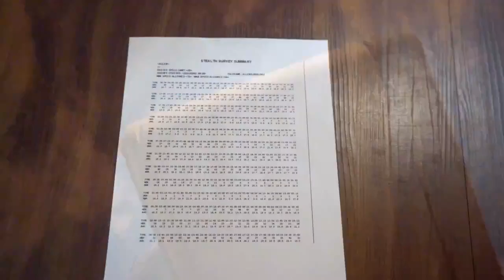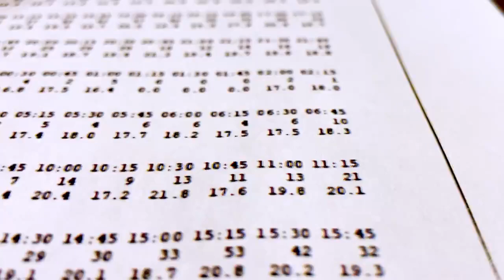UPD stealth stat box aims to slow down reckless drivers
With the number of speeding incidents on the rise, law enforcement is using a new tool to curb the problem.

Unified Police is temporarily installing the ‘Stealth Stat Box’ in neighborhoods where residents complain about reckless drivers.

The box tracks the number of cars and their average speed on the street where it is installed. It then produces a spreadsheet that breaks down the data in 15-minute intervals. The numbers are analyzed to help direct traffic enforcement officers to the most problematic areas.

“It might really be able to help us to allocate resources more effectively,” said Sgt. Melody Cutler with Unified Police.

The device does not collect any personal information.

“Not going to send a ticket. No recording of license plate. Not even the type of your car,” Sgt. Cutler said.

One resident of the neighborhood is welcoming the technology with open arms.

“We have filed complaints and asked to have speed bumps or a stop sign put in,” said Jolene Day. “If it’s for the speed trap I am so for it.”

Day is optimistic this will help improve safety in the neighborhood.

“I hope it makes a difference and it slows them down,” Day said. “There’s a lot of problems, not just with speeders just going through, but people trying to bypass that light on a busy day.”

The stealth stat box stays in a neighborhood for several days before being relocated.